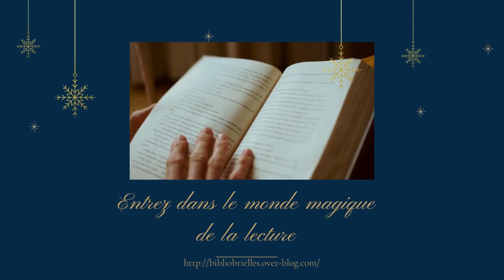Jour 11 du Calendrier de l'Avent de la bibliothèque de Brielles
Bienvenu pour ce onzième jour du Calendrier de l'Avent de la Bibliothèque de Brielles.

Une histoire par jour pour attendre le grand jour : NOEL.